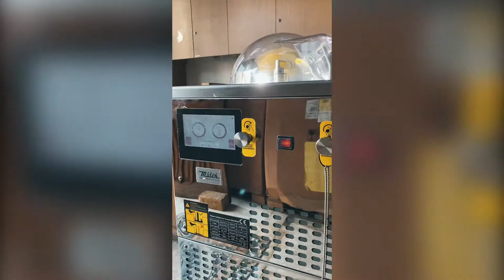Tritama X PT Pangan Lestari | Supported by MILES Ice Cream Machine